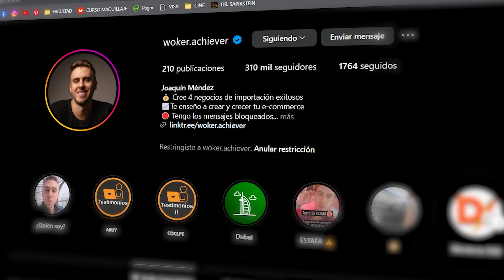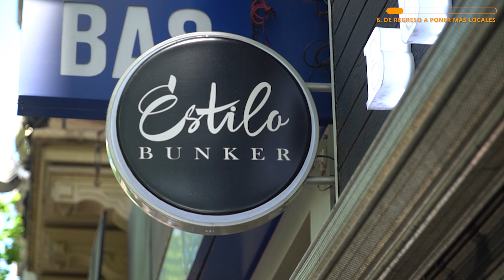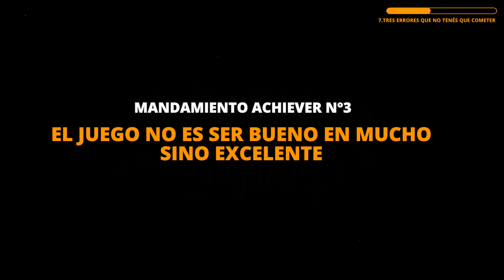Así creé mi primer negocio de importaciones con solo 500 USD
¿Quieres saber cómo comencé un negocio de importaciones sin gastar un solo dólar? En este video, te cuento mi viaje, compartiendo contigo lo que me permitió iniciar y crecer un negocio de importaciones exitoso desde cero.
Las inscripciones al curso Importador Pro están cerradas en este momento, pero no te preocupes... Llena el formulario y únete a nuestra lista de espera, serás el primero en enterarte si volvemos a abrir las inscripciones antes de lo previsto.
Soy Woker, y desde 2017 he estado en el mundo de las importaciones. Con cuatro marcas bajo mi dirección, dos de ellas ya han superado la cifra de $500,000 USD en ingresos anuales. Desde el 2021 tengo una academia online donde ayudo a otros emprendedores a mejorar su productividad y escalar sus negocios de importaciones.

En este canal, comparto mi viaje, estrategias de e-commerce, consejos y todo lo que necesitas saber para hacer crecer tu propio negocio online. Si quieres aprender más sobre el mundo del ecommerce y emprendimiento en general, estás en el lugar correcto.